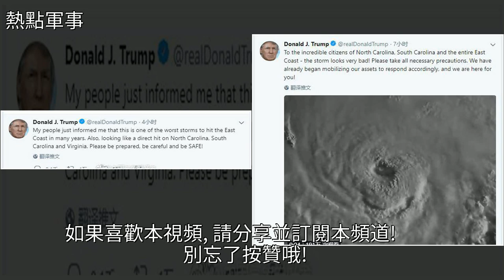美國總統急了！颶風弗洛倫斯威脅美國，呼籲民眾做好最壞打算，[熱點軍事]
美國總統急了！颶風弗洛倫斯威脅美國，呼籲民眾做好最壞打算 [熱點軍事]氣象災害,太平洋,颱風,大西洋,Twitter美國總統急了！颶風弗洛倫斯威脅美國，呼籲民眾做好最壞打算 [熱點軍事]氣象災害 太平洋 颱風 大西洋 Twitter